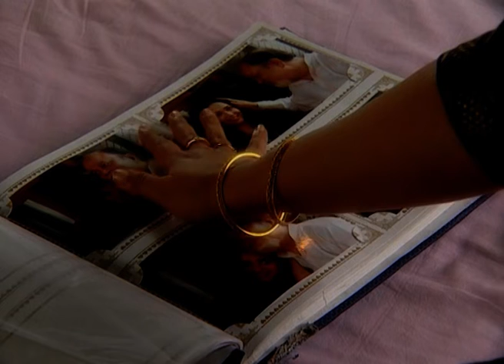Bishprantor | Bangla Serial | Full Episode - 132 | Zee Bangla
বিষপ্রান্তর - Bishprantor | Bangla TV Serial | Full Epi - 132 | Zee বাংলা